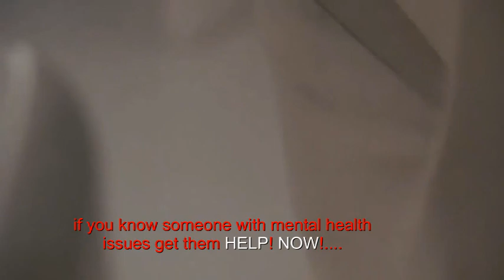WJES62 Catfight 10 MADNESS by MUSE